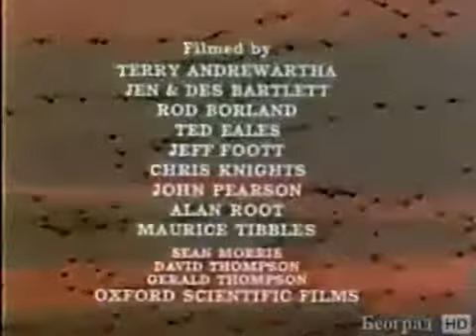OPSTANAK Što više to bolje THE WORLD OF SURVIVAL